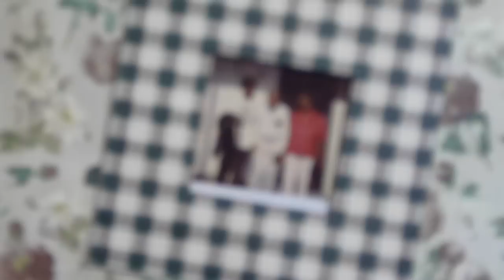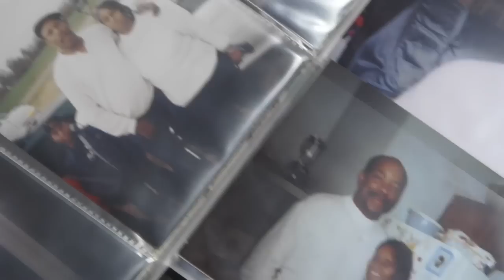Curtis Be-X.mov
Curtis Earley has a great family and support network. We enjoyed visiting him and Shawn has done a great job of capturing our experience. We'll be helping Mr. Earley to go back to school and work towards a sociology degree through our Be Extraordinary program. His goal is to help people understand that life in a chair is different, but it is not boring!